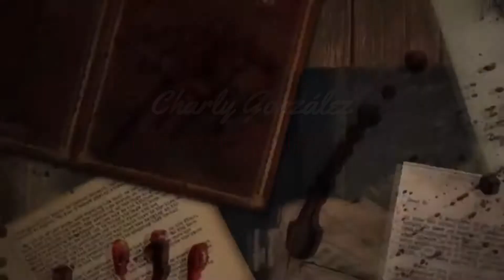MUÑECA DIABOLICA VACACIONES DE TERROR RESEÑA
Reseña de la muñeca de la película mexicana de 1989 Vacaciones de Terror